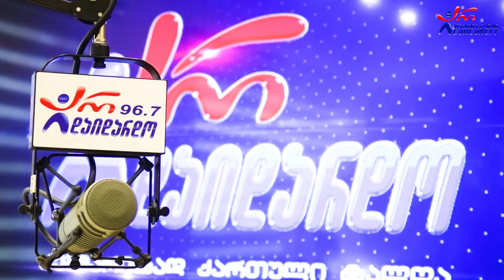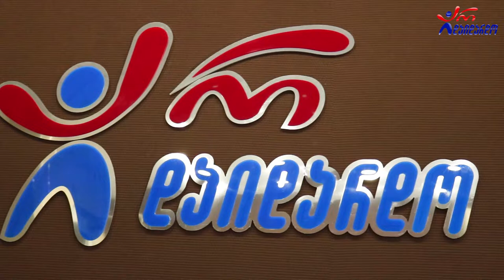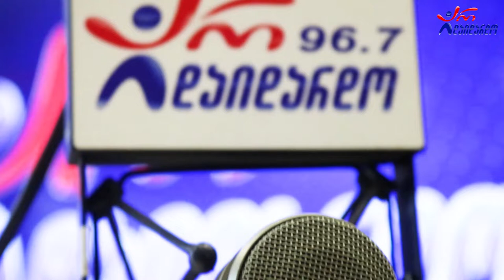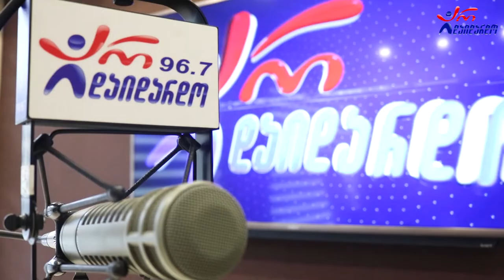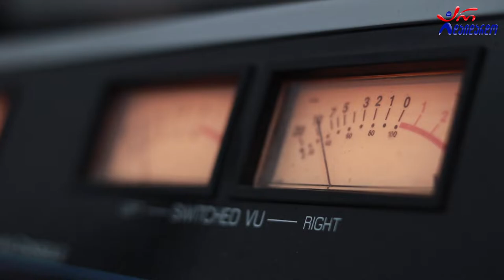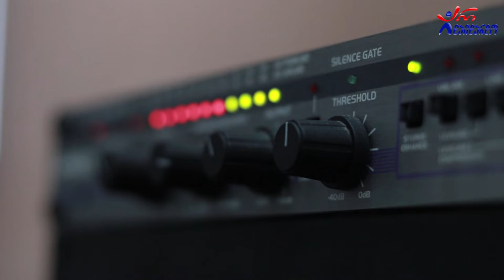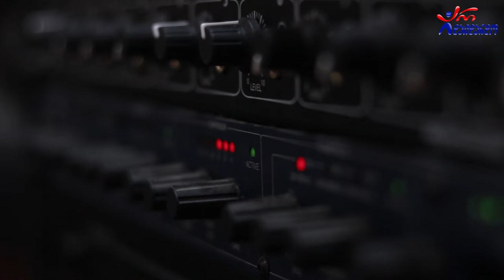მაესტრო & საბა საფარელი. გადაცემა "რადიო დუეტი". 15.04.2022. ვიდეო კოლაჟი / Maestro & Saba Safareli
2022 წ.  15 აპრილი
☛ პარასკევი - 17:00. გადაცემა "რადიო დუეტი თაკოსთან ერთად". სტუმრად მაესტრო და საბა საფარელი. ვიდეო კოლაჟი